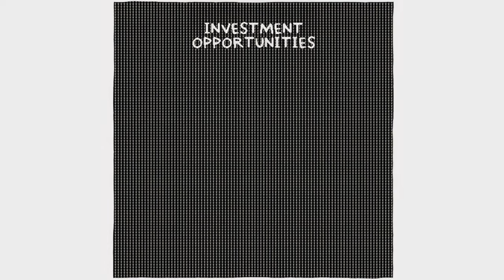F.X. Feeney talks "Walled Garden's"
Here is a short scene from the film Mr. Fish: Cartooning from the Deep End, with the late great F.X. Feeney. He was a miracle of compact insight and I was lucky to have him interviewed for the film. Here he is talking about the power some of Mr. Fish's cartoons have to help us see past the 'walled gardens" we live in.